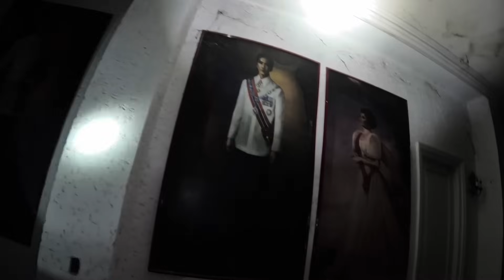DITO GINAWA ANG PELIKULA NI JANELLA SALVADOR " HAUNTED MANSION "